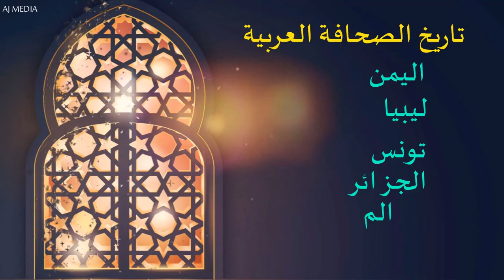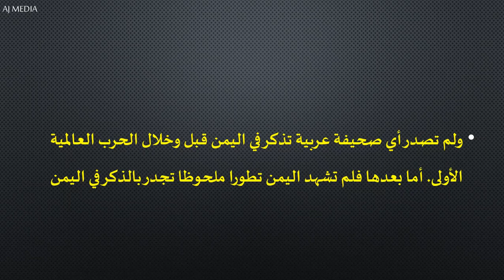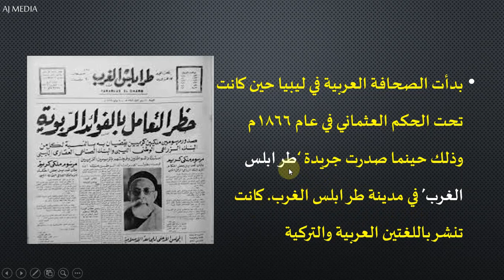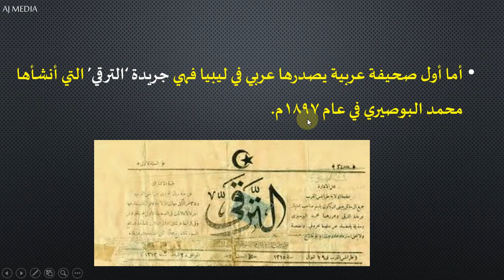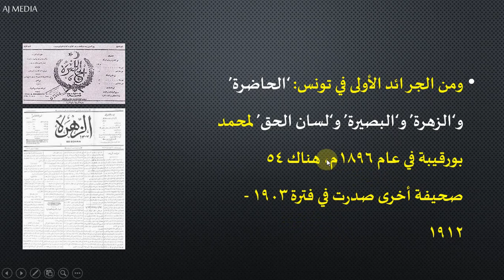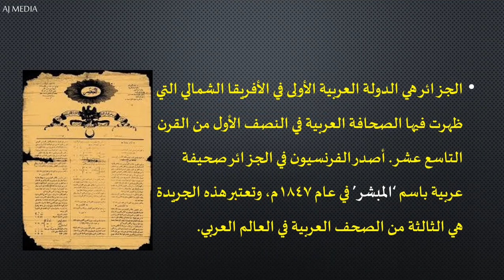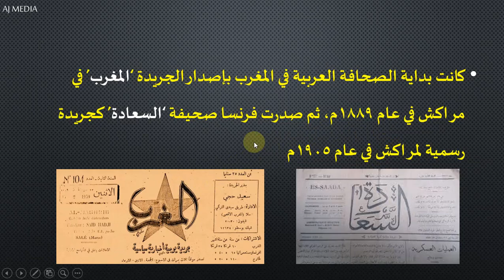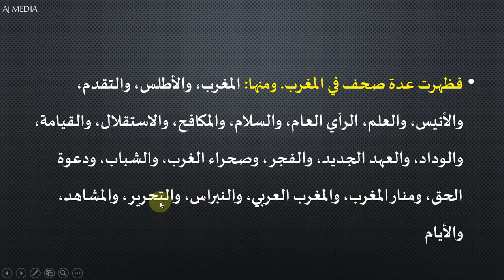تاريخ الصحافة العربية في اليمن وليبيا والجزائر وتونس والمغرب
بيان موجز عن تاريخ الصحافة العربية في دولة اليمن، وليبيا، وتونس والجزائر والمغرب
هذه مادة دراسية لدورة الكتابة الإبداعية للإعلام في الفصل الثالث للماجستير في اللغة العربية تحت جامعة كاليكوت، كيرالا، الهند
A short history of Origin and Development of Arabic Journalism in Yemen, Libya, Algeria, Tunis and Morocco.
This is study material for the Creative Writing for Media in the Third Semester MA Arabic under University of Calicut